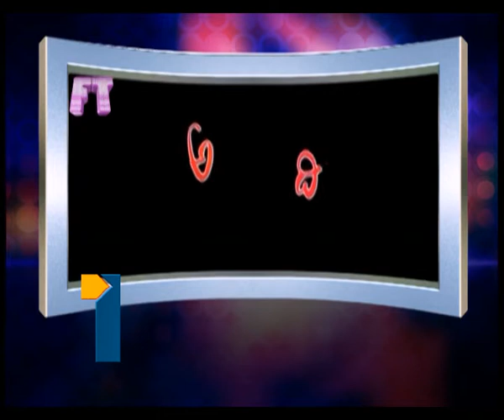Samantha_0300913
Samantha_0300913 Atharintiki Daredhi